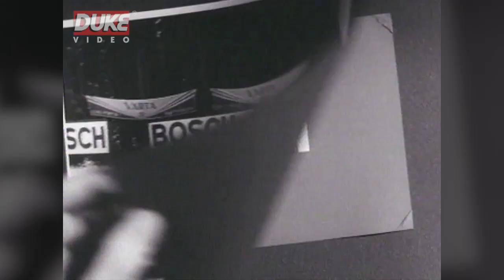Formula One Legend | Juan Manuel Fangio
70 years ago today, arguably the greatest F1 driver ever, Juan Manuel Fangio became the 1951 Formula 1 World Champion, at the Spanish Grand Prix.

Fangio was an 'unknown' when he arrived on the European Grand Prix circuits in 1948 from his native Argentina. But, in the next ten years, he was world champion racing driver five times. He drove for Alfa Romeo, Ferrari, Maserati and Mercedes-Benz, where his partner in the legendary Silver Arrows team was none other than Stirling Moss.